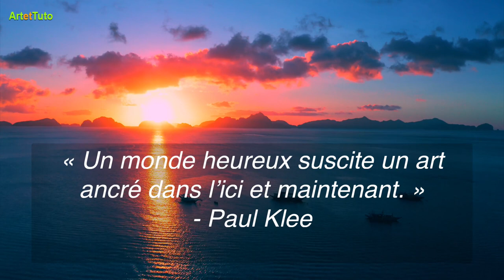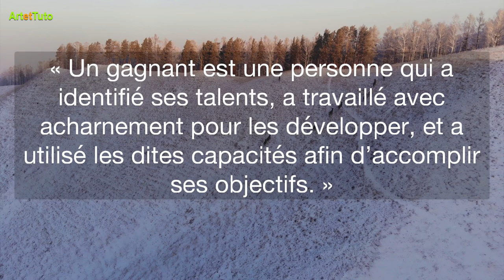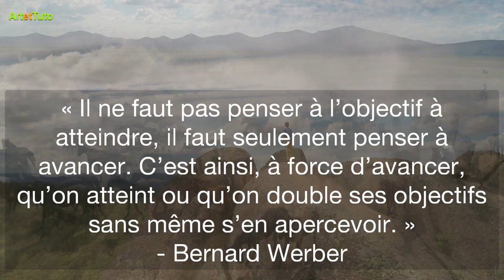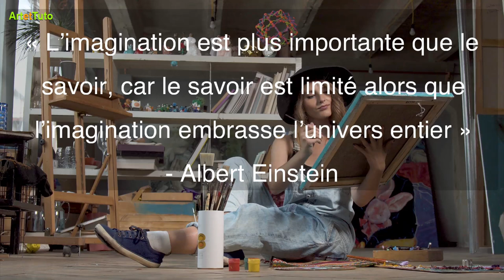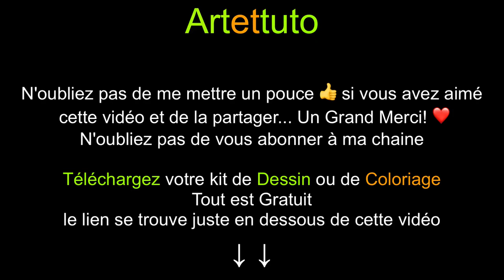CITATION ART - Motivation Artiste - Phrases pour Dessiner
CITATION ART - Motivation Artiste 👉 Je suis ravie de vous présenter cette nouvelle vidéo qui va vous aider à trouver la motivation grâce à ces phrases pour dessiner...
Pour aller plus loin et avec plus de motivation, je vous invite vivement à suivre mes vidéos qui vous aideront à augmenter vos chances de réaliser vos projets artistiques avec des conseils et tutoriels pas à pas.

●▬▬▬▬●★ ●   AU SUJET DE CETTE VIDÉO   ● ★●▬▬▬▬●

Parfois, nous préférons trouver des excuses plutôt qu’oser se lancer dans notre passion, on se réconforte avec des préjugés qu’on fini par laisser nous réconforter et risquer d’apprendre, de créer, de s’épanouir et d’être fier de soi. Si vous arrêtez de croire en vous, en votre passion, en vos rêves, vous avez la garantie de ne pas avancer et de rester toujours dans vos blocages. Alors, pourquoi ne pas tenter ?
Vous pouvez le faire !
Si vous arrêtez de croire en vous, en votre passion, en vos rêves, vous avez la garantie de ne pas avancer et de rester dans vos blocages. Alors, pourquoi ne pas tenter ? Vous pouvez le faire ! Le but d’une passion n’est pas seulement d’être réalisée, mais de la pratiquer et de la laisser nous épanouir.

 ●▬▬●★ ● JE CORRIGE PERSONNELLEMENT VOS DESSINS ET/OU COLORIAGES :● ★●▬▬●

✍️ Je réponds à vos questions dans l'espace privé
📩 Vous m'envoyez votre dessin final de la formation et je vous donne mon retour, conseils, corrections...
✍️ Je réponds à toutes vos questions et vous soutien dans votre démarche d'apprentissage
✍️ Je corrige votre dessin final en vidéo et vous montre quels sont les éléments à rectifier et comment vous améliorer
✍️ Je corrige votre coloriage final en vidéo et vous montre quels sont les éléments à rectifier et comment vous améliorer
✍️ Vous avez accès à des dizaines de vidéos de corrections des autres élèves.

◉ Partagez cette vidéo pour m'aider à mieux faire connaitre ma chaine, et je vous en remercie vivement d’avance !

Je suis aussi la fondatrice de la première formation francophone de COLORIAGE  :
"COLORIER COMME UN PRO" dans laquelle je vous livre toutes les techniques de coloriage utiliser par les pros et que vous devez connaitre pour améliorer vos combos de couleurs et réussir tous vos coloriages.